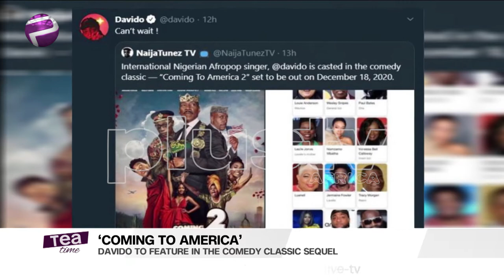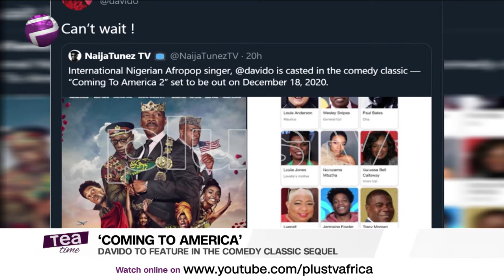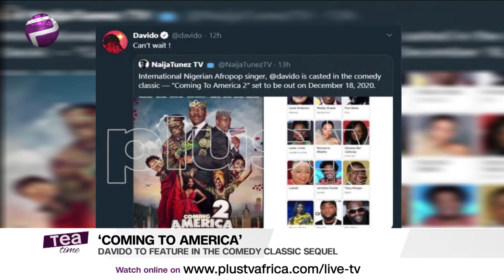Davido Set To Feature In ‘Coming To America’